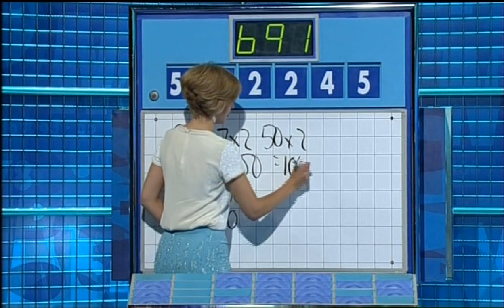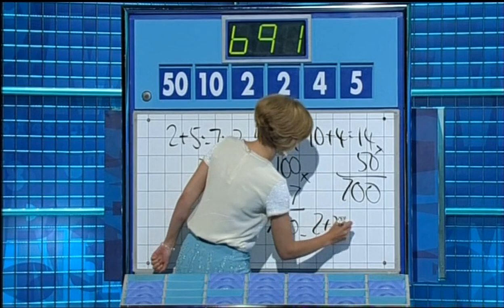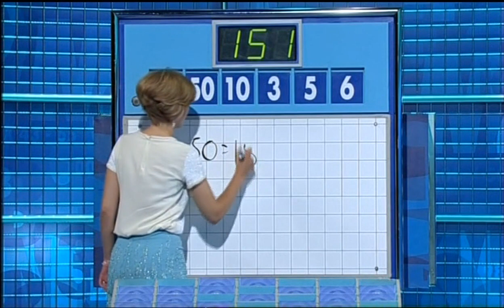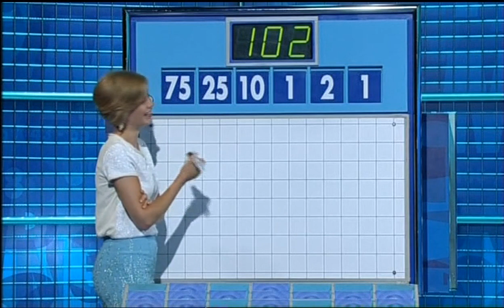Rachel Riley - Countdown 25/05/2011